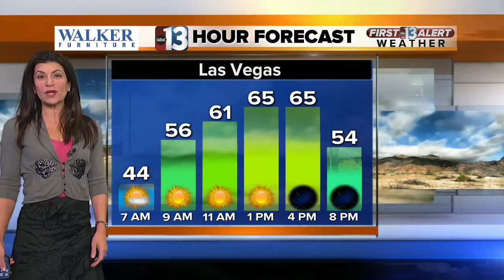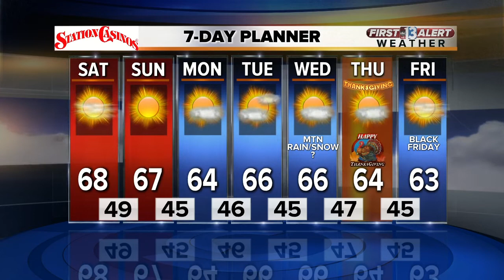13 First Alert Las Vegas Weather November 17 Morning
Easy Weekend Weather